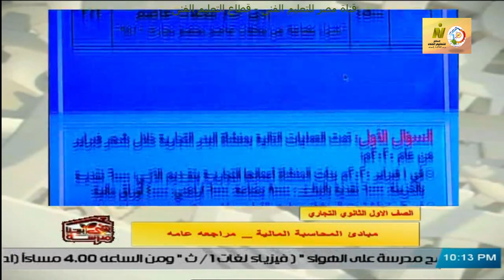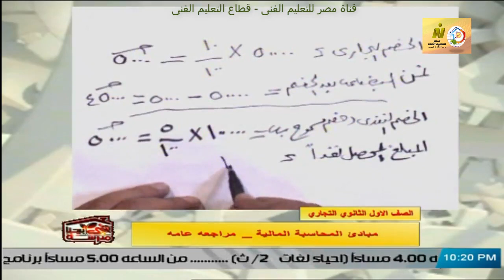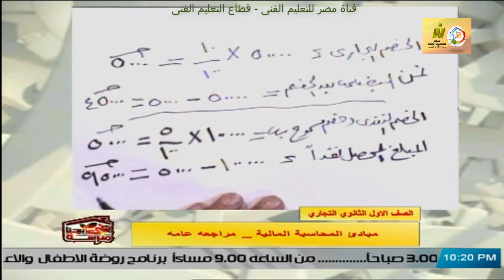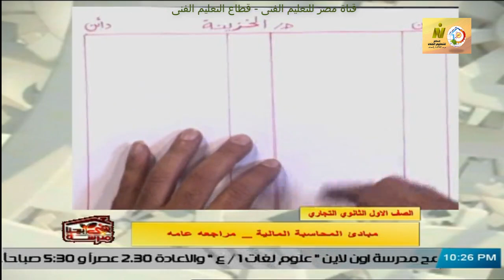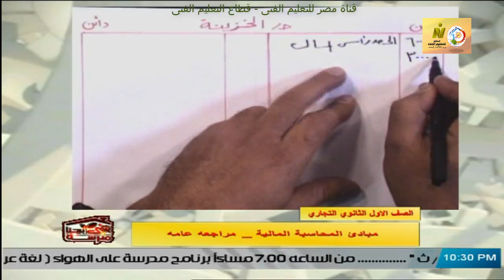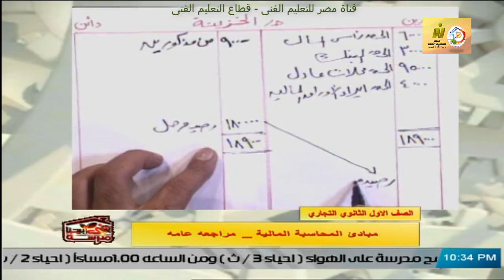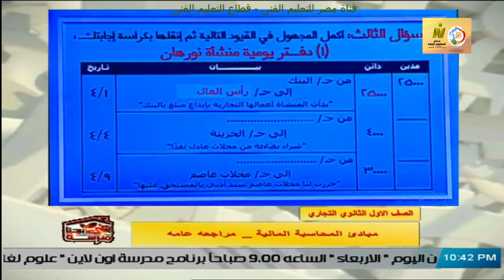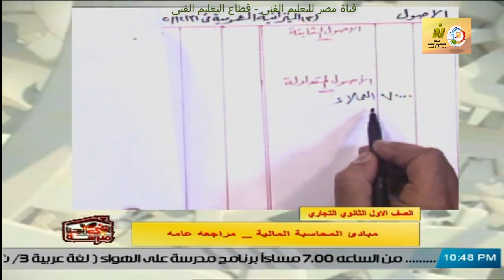الصف الاول تجارى - مبادئ المحاسبة المالية - مراجعة عامة - أ صلاح الدين مصدق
وقريبا منتديات التعليم الفنى المتقدم للصفين الرابع والخامس